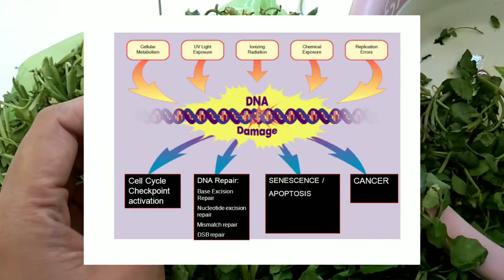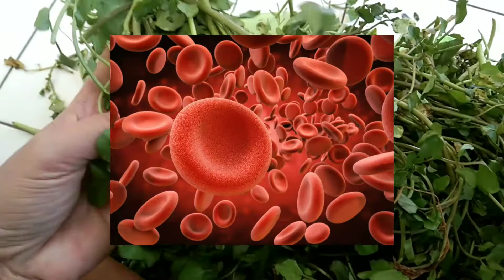SELADA AIR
SELADA AIR, SAYURAN SEHAT KAYA MANFAAT BAGI KESEHATAN TUBUH